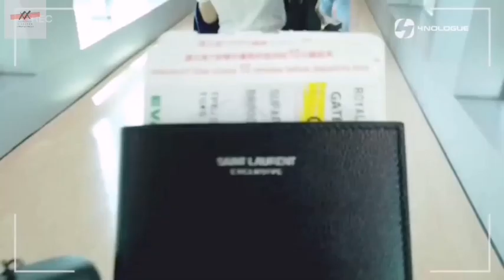4NOLOGUE​ ARTISTS​ VLOG [Fans Sub] : EP.1|ARRIVED IN LA: Chaotic from the beginning